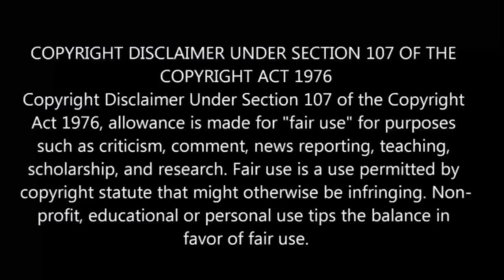Tsukimichi: Moonlit Fantasy S-2 பகுதி-16 தமிழ் விளக்கம் | Story Explain Tamil | Anime boy india